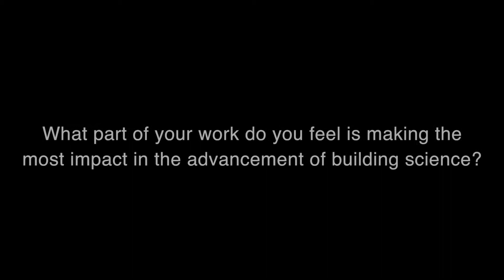CSC Speaker Interviews: Old Mill, 2014